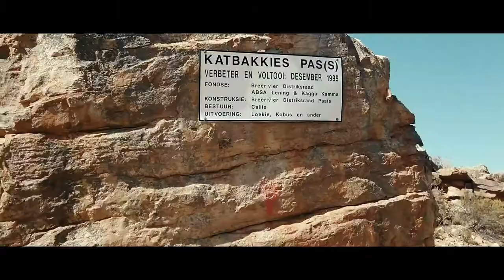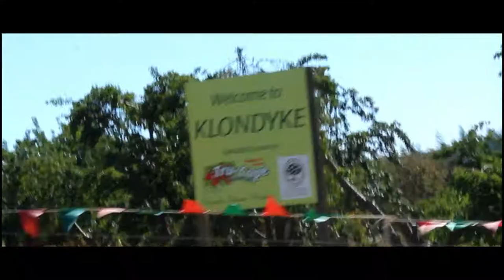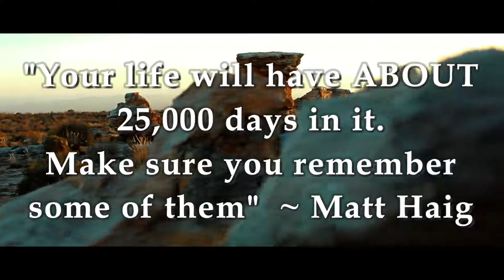Let's go on an adventure, (Tankwa Karoo)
When my friend asked me if we want to go on an adventure to the edge of the Tankwa Karoo I obviously said yes. Driving up from Ceres we head over the Katbakkies Pass and into the Swartruggens Conservancy area. After getting permission from the farmer we set up camp in the middle of nowhere and wait for the Gemenid 's Meteor Shower to start her display.

Music
Syn Cole - Feel Good
Andino - Porque Estas Triste